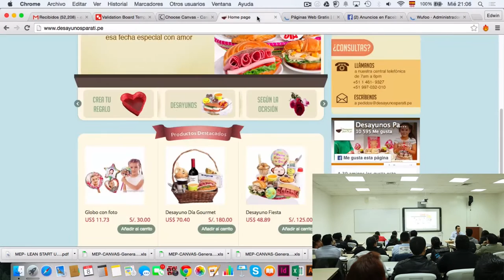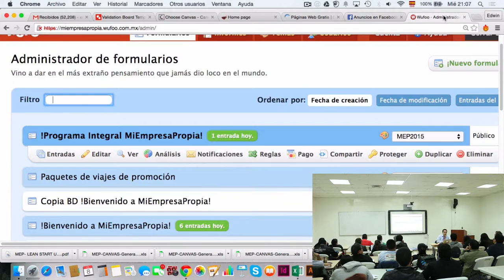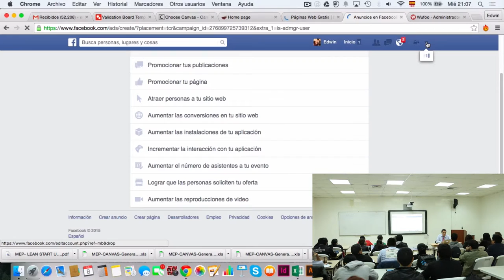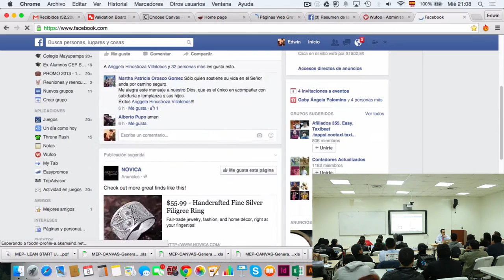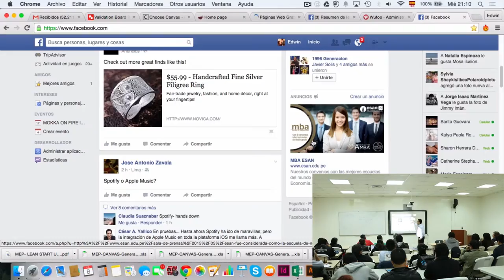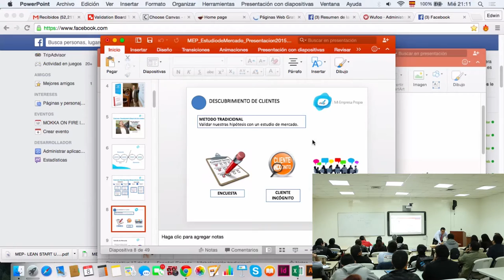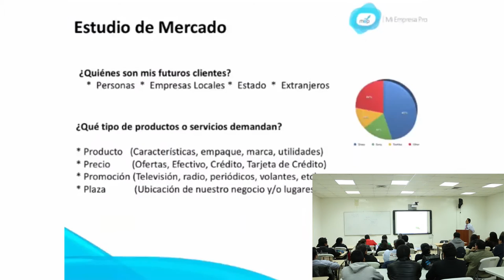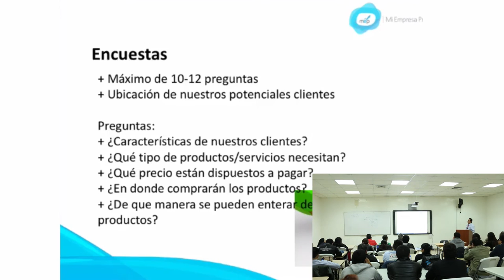MEP: Desarrollo de clientes - 3 de 5